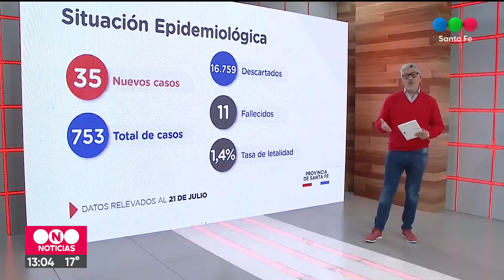Helvecia confirmó un caso de coronavirus y restringe las actividades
Se trata de un bioquímico, y hasta el momento se desconoce el nexo epidemiológico. Por tal motivo, se pide a los habitantes extremar las medidas. Los comercios volverán a abrir solo de 7 a 14 horas. Hay más de 20 personas aisladas.